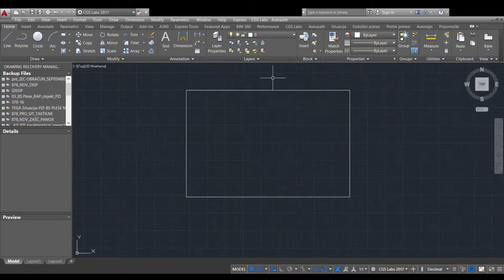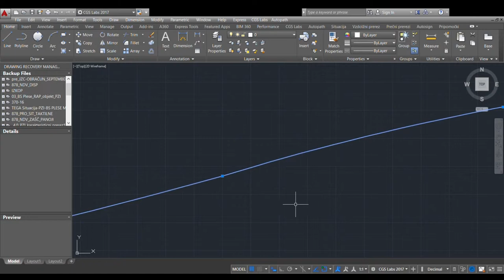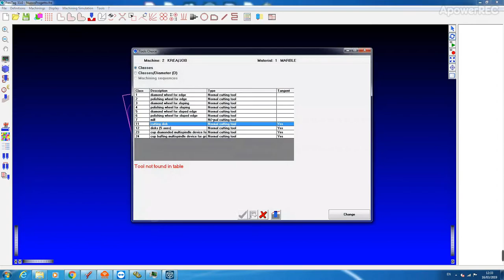Kamnoseštvo Kramar - CNC izrez